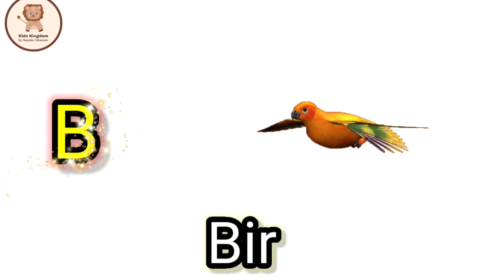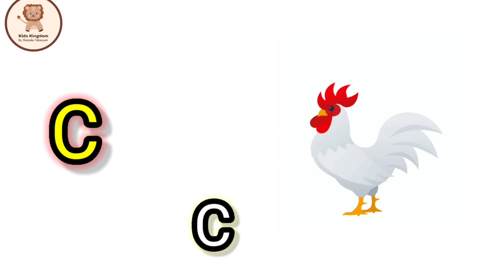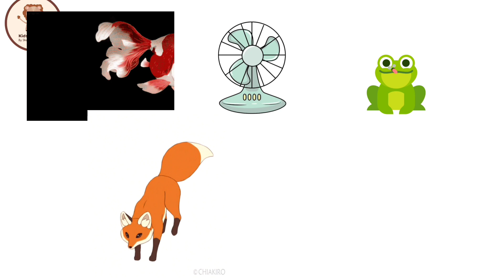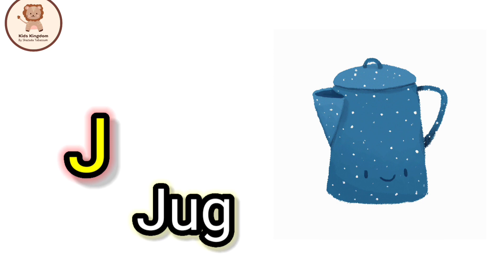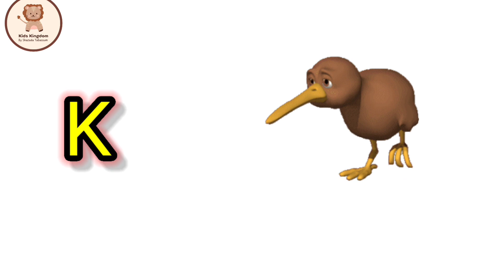a for alligator a for aeroplane,a for alligator b for bird c for cat song a for alligator kidz tv